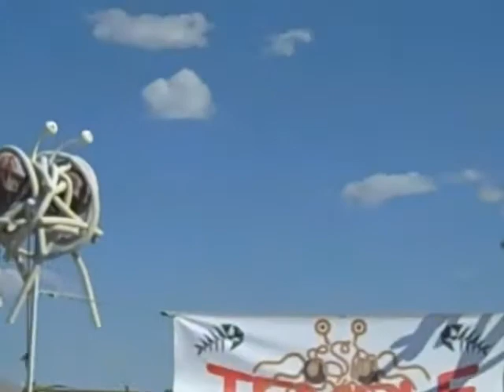Adventures in Burning Man #3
Giant Rubix Cubes, trippy bike rides, fire spinning and much much more!

All for 13 easy payments of 19.99 and radical self reliance.